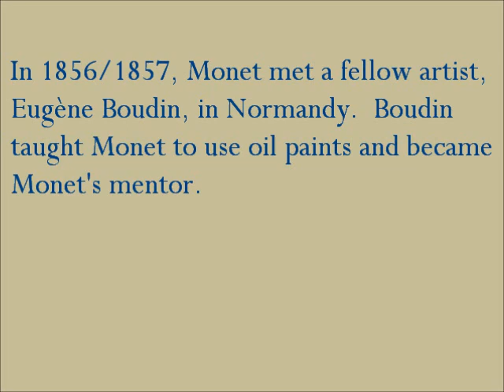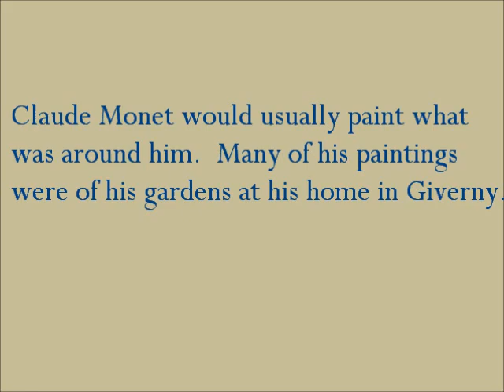Claude Monet: A Founder of French Impressionist painting